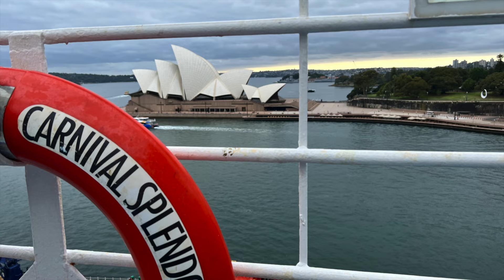NYE Cruise Part 2 & Lost Child!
Part 2 of our New Years Back-to-back cruise on the Carnival Splendor plus the precautionary tale of the lost child!